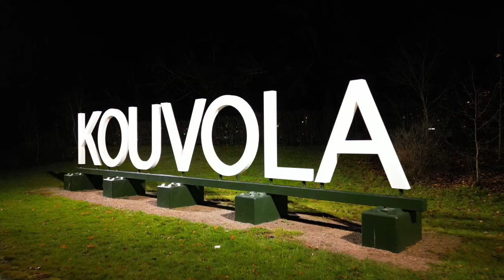Ilmakuvat Kouvola - Aerial photography from Finland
This is my therapy and recovery process from serious depression. Drone footage from Kouvola and nearby areas. Pics and vids from above, always 16:9 or 9:16